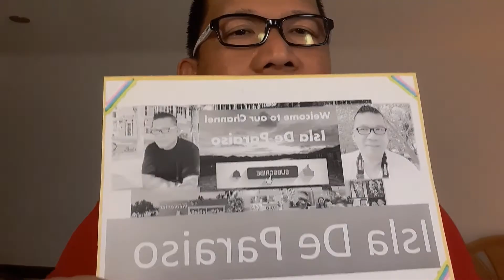isladeparaiso Vlog #130 Welcome To My Channel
All videos in this channel is for everyone's viewing.